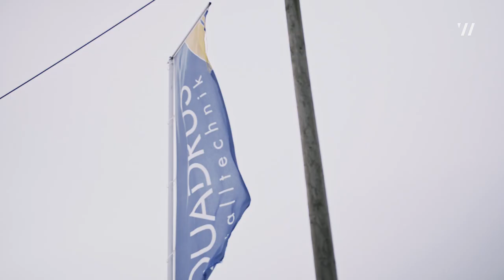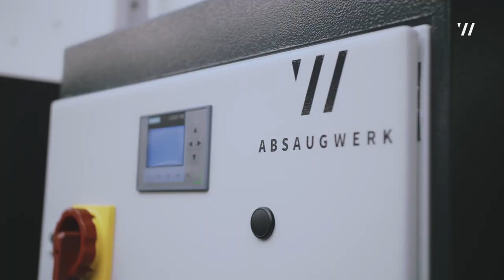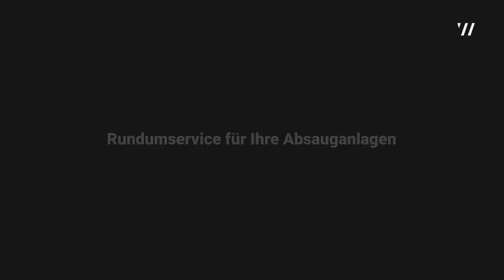ATEX Nassabscheider für Aluminium, Stahl und Edelstahl | Kundenreferenz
„Absaugwerk ist ausgezeichnet durch sehr hohe Absaugleistungen und gute Service Leistungen. Deswegen haben wir uns für diese Absaugung entschieden“
Hans Maier, Betriebsleiter QUADRUS Metalltechnik GmbH

Unser Kunde Quadrus Metalltechnik GmbH verarbeitet im Monat 1.100 Tonnen Stahl, Edelstahl und Aluminium Teile. Beim Schweißen, Lasern, Umformen und Entgraten entstehen Stäube, die zum Schutz von Mensch und Maschine effektiv abgesaugt werden müssen. Dabei saugen die Nassabscheider die Stäube über ein Rohr an und binden diese in einem Wasserwirbel. Die Luft durchströmt weitere Filterstufen und wird anschließend zurück in die Produktionshalle geführt (Umluftbetrieb). Der Staub wird vom Wasser getrennt und als Schlamm über einen rollbaren Container ortsüblich entsorgt.

Welches Material wird abgesaugt?
Stahl
Edelstahl (krebserregender Staub)
Aluminium (explosiver Staub)

Welche Maschinen werden abgesaugt?
Entgratmaschine Timesavers Serie 42 für Aluteile
Entgratmaschine Timesavers Serie 42 für Stahl- und Edelstahlteile
Manual Grinder Timesavers
Absaugtisch Serie WT 1000 ABSAUGWERK GmbH

Technische Daten
2x Nassabscheider Serie W 3000 in ATEX Ausführung von ABSAUGWERK
Abmessungen: Ca. 1.150 x 800 x 3.700 mm (BxTxH)
Leistung jeweils 11 kW mit 7.000 m³/h Saugleistung
H14 HEPA Filter zur Bindung von krebserregenden Edelstahlstäube und Mikropartikeln wie Viren und Bakterien
ATEX Ausführung verhindert die Bildung einer explosiven Atmosphäre aus Aluminiumstaub und Sauerstoff
Pneumatischer Absperrschieber: Regelt die Absaugung des jeweiligen Schleiftisches im Betrieb.
Austrag über rollbaren Schlammcontainer mit 300 Liter Fassungsvolumen

Warum Nassabscheider von ABSAUGWERK?
10 % mehr Saugleistung
20 % weniger Wasserverbrauch
Niedriger Energieverbrauch
Sicherer Umluftbetrieb
Geringe Unterhaltskosten
Leise Anlagen durch innovatives Schallschutzkonzept
Kostenvorteil durch Komplettpakete mit Timesavers Bearbeitungszentren
Individuelle Anlagenkonfiguration für energieeffiziente Anlagen
Rundumservice: Bedarfsermittlung, Produktion, Montage, Inbetriebnahme, Wartung, Service, Schulung

Warum Absaugen?
Erfüllung der gesetzlichen Vorschriften bezüglich Brand-, Explosions- und Mitarbeiterschutz
Steigerung von Qualität und Reinheit des Werkstücks
Saubere und sichere Produktionsstätten
Verlängert die Lebensdauer von Werkzeugen und Maschinen
Schutz von Umwelt und Gesundheit Ihrer Mitarbeiter

Die Besten ihrer Klasse. Nassabscheider von ABSAUGWERK.